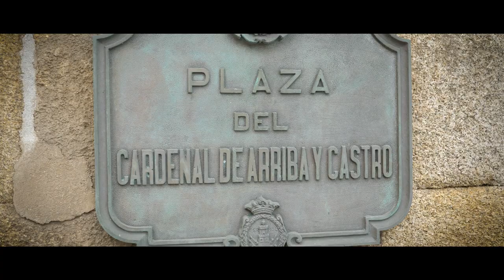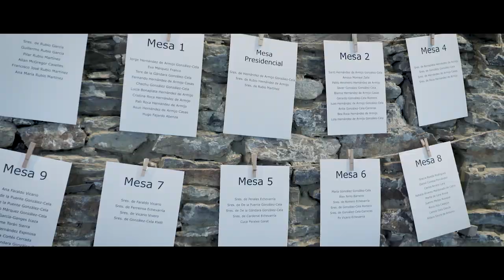Reportaje Video de Boda (Ferrol)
Vídeo de boda en Ferrol Cuca+David
Te ha gustado este Vídeo de Boda? Muchas gracias!!

Vídeo de Boda de Cuca+David, una boda católica en la iglesia Castrense de San Francisco (Ferrol). Celebración y banquete en Pazo de la Merced.